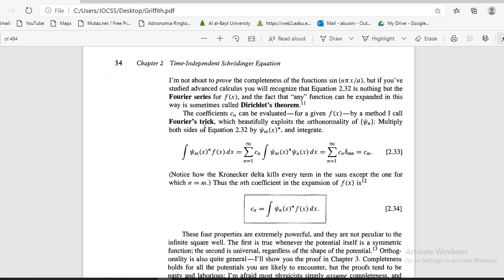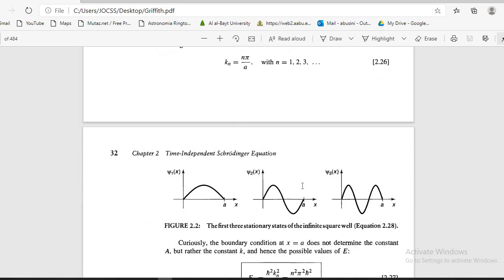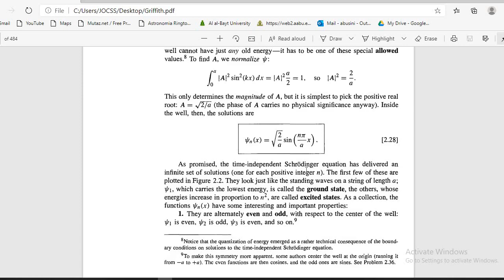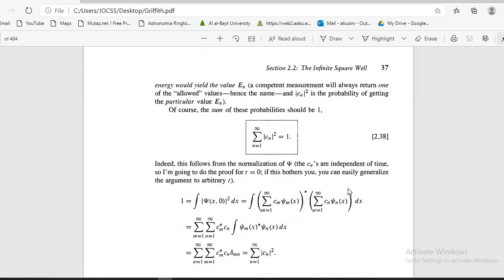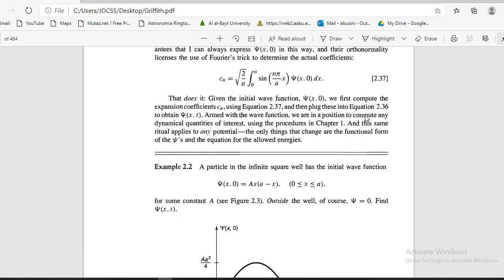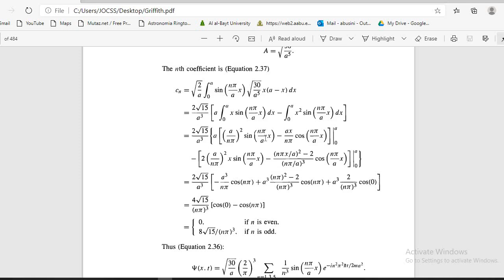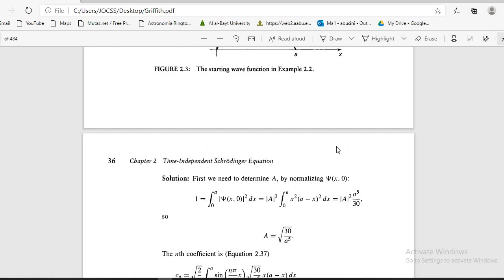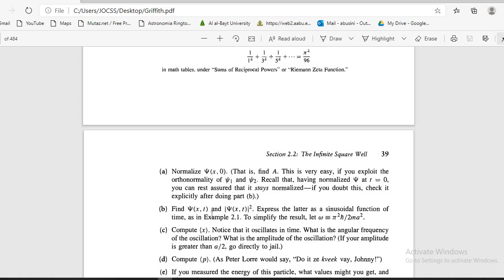lecture 14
شرح مادة الكمية للدكتور ماجد ابو صيني